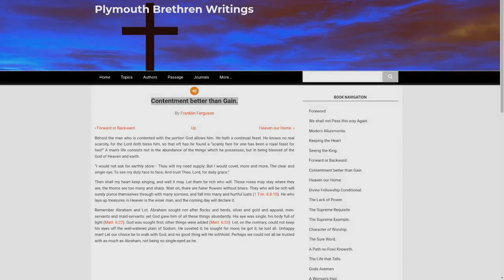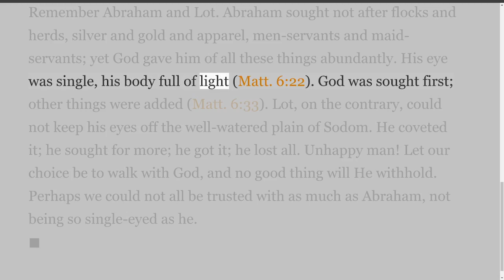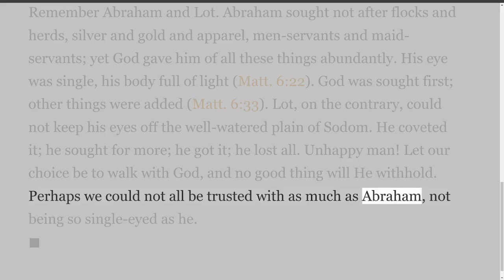Selections of Ministry by Franklin Ferguson, Contentment better than Gain.